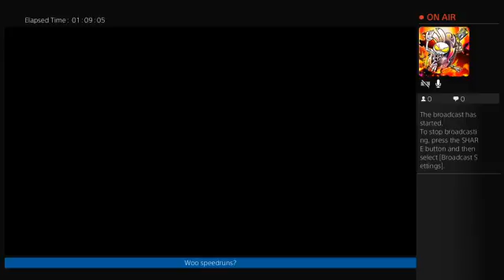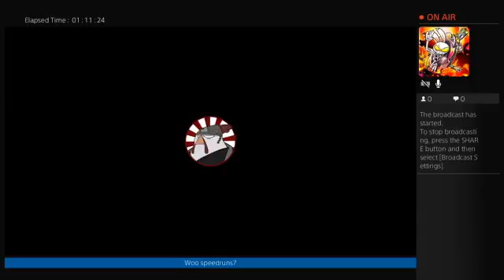RocketBirds 2 Rescue Mode Speedrun - 1:05:00 - WR (Pre-update)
The FIRST EVER RocketBirds Speedrun and my first speedrun all together. Hopefully can save time by not dying so much. Go all out with the grenade launcher from the start instead of worrying about ammo.